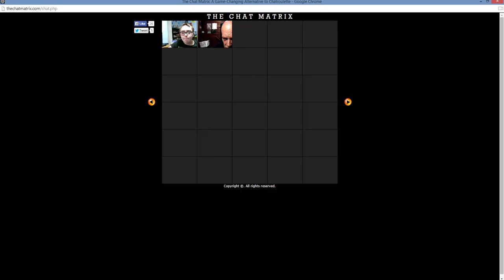Win Prizes at THE CHAT MATRIX Playing CTSG/Spaz Boys Comedy Trivia!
New chat site, The Chat Matrix, is where we'll be playing some CTSG/Spaz Boys Comedy trivia for prizes! If you're a fan of the channel or even if you just want to screw around and take a shot, drop by to play and see if you can take some of my money!  :-D